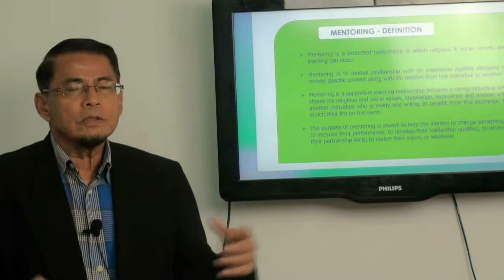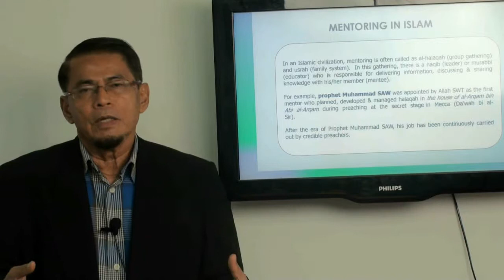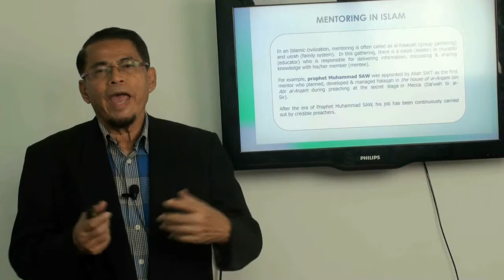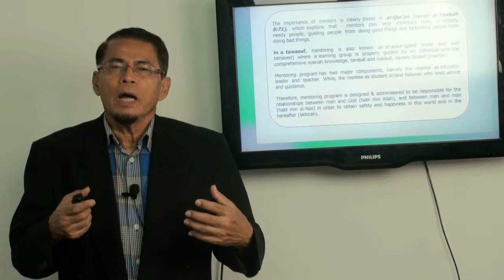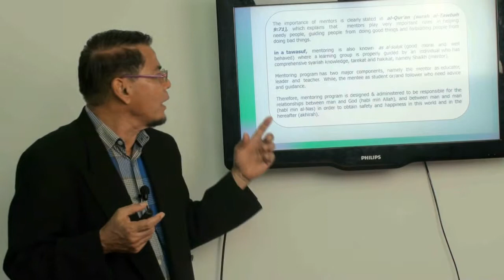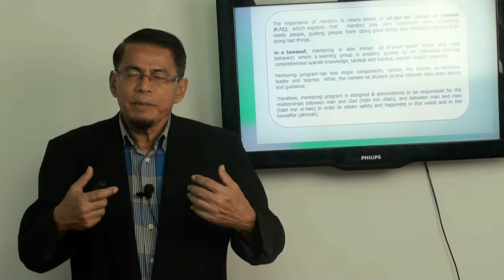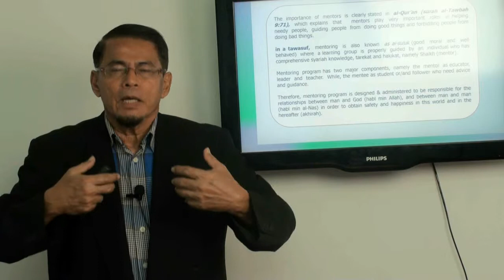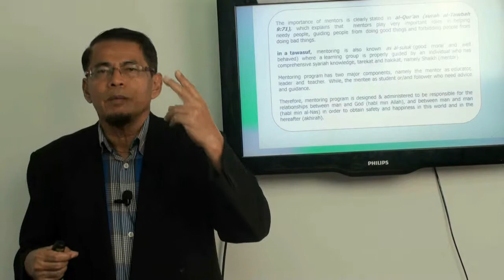Video 370: Certified Coach: Mentoring in Islam